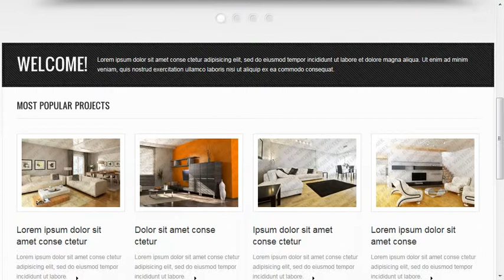Furniture Website Template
Furniture Website Template is a pre-made professionally designed web template to showcase your product or content in a unique way. This template is designed with user experience and usability in mind.